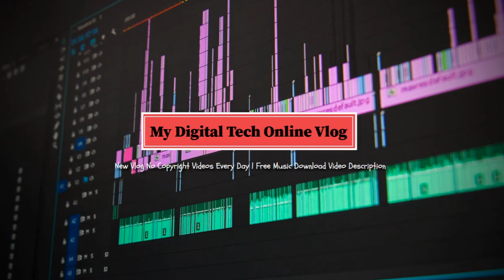The Best Vlog No Copyright Music Playlist 4 Mix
1 - BraveLion - Sleeping Jungle (Vlog No Copyright Music)
2 - Chris Lehman - Arrival (Vlog No Copyright Music)
3 - Daloka - My Way (Vlog No Copyright Music)
4 - Daloka Summer Vibes (Vlog No Copyright Music)

The Best vlog no copyright music that is non copyrighted so you can use it in your youtube videos.